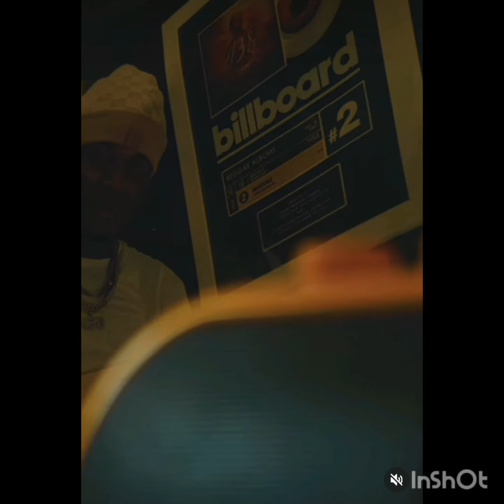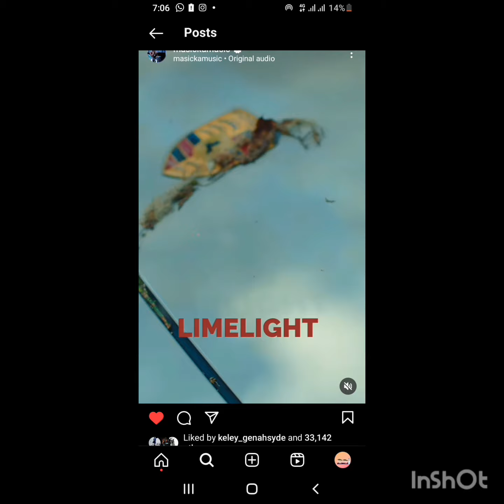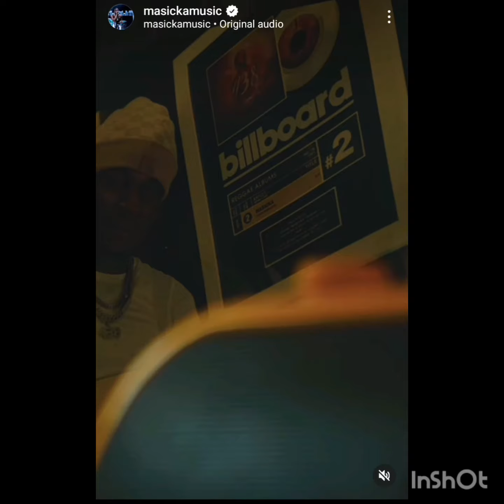Masicka - Limelight doing great album dec 1